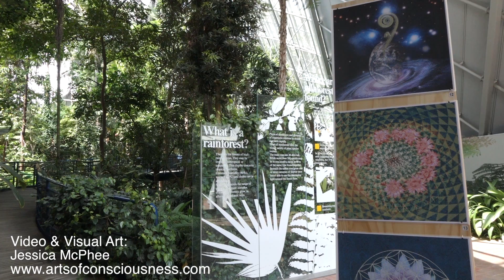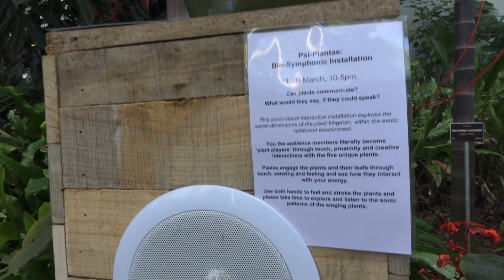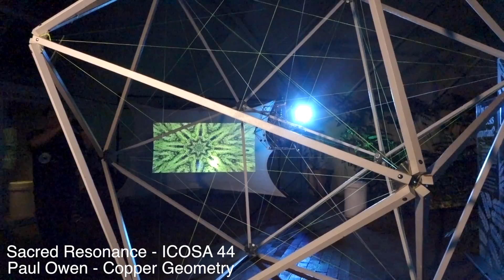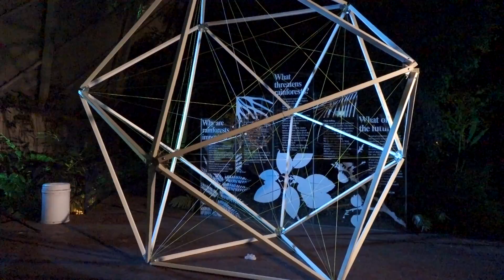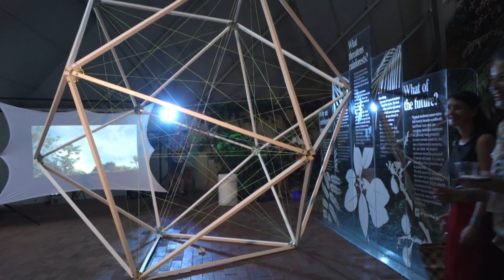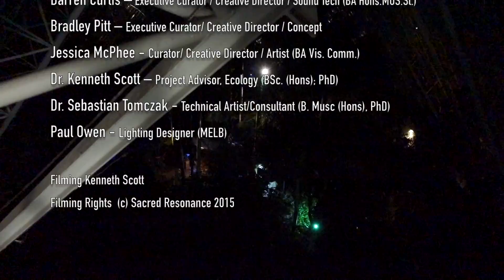Psi-Plantae - Adelaide Fringe 2015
Psi-Plantae At Adelaide Botanic Gardens - Adelaide Fringe 2015

Can plants communicate? What would they say, if they could speak?
This sonic-visual interactive installation explores the secret dimensions of the plant kingdom, within the exotic rainforest environment.

Psi-Plantae is multi-artist collaboration curated by Sacred Resonance (Darren Curtis and Bradley Pitt) with Jessica McPhee that explores human-plant communication and the greater interconnection between humanity and nature. The project is inspired by the 1973 book “The Secret Life of Plants”, and the avant-garde of this field like Marcel Vogel and Cleve Baxter in the 1960’s and 1970’s; those who explored consciousness and parapsychology, demonstrating how plants feel and sense emotions through their own unique perceptual process.

You the audience members literally become ‘plant players’ through touch, proximity and creative interactions with the five unique plants. Please engage the plants and their leafs through touch, sensing and feeling and see how they interact with your energy. Take time to explore and listen to the sonic patterns of the singing plants.

The reaction of plants can be measured via skin response sensors and circuits, much like a lie detector. In essence, these circuits measure minute changes in resistance by using very sensitive circuits.  Each of the five plants is  linked with sensitive electrodes measuring the electromagnetic changes on their leaf surfaces. Data collected to a main computer and then is converted into ‘plant music’ allowing the plant kingdom a special voice to communicate back to us through. Each plant reacts in a different way to stimuli and responds with its own unique intelligence. Like us, each plant has its own distinct voice!

Also take your time to view the visual art of Arts of Consciousness (Jessica McPhee) as she explores humanity’s deep symbiotic relationship with the plant kingdom through the beauty and geometry of nature and her living vibrations. These digital prints are for sale, all contact and sale details are on the display stands

Paul Owen, in collaboration with Sacred Resonance, through the icosahedron geometric sculpture of wood and twisted copper, explores the inner sacred geometry of nature.

Fox Creek Wines & Sonic Heart Bank SA Support Acts. And the people for crowd funding our installation.

About the Artists:

Darren Curtis – Executive Curator / Creative Director / Sound Tech (BA Hons. MUS.St.) (ADL)
Bradley Pitt – Executive Curator/ Creative Director / Concept (ADL)
Jessica McPhee - Curator/ Creative Director / Artist  (BA Vis. Comm.) (ADL)
Dr. Sebastian Tomczak - Technical Artist/Consultant (B. Musc (Hons), PhD)  (ADL)
Paul Owen - Lighting Designer (MELB)
Dr. Kenneth Scott – Project Advisor, Ecology (BSc. (Hons); PhD) (ADL)

For more info and to join our mailing list go